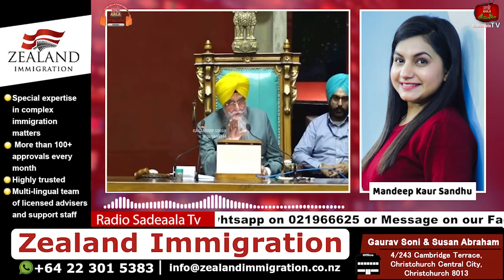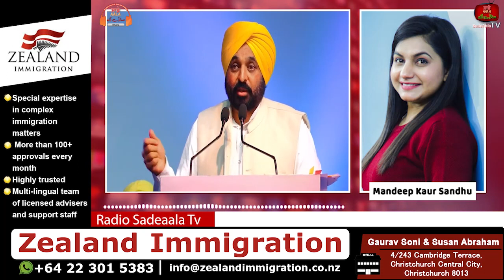2 ਦਿਨਾਂ ਦਾ ਸੈਸ਼ਨ ਵਿਚਾਲੇ ਹੀ ਕੀਤਾ ਖ਼ਤਮ ,ਮਾਨ ਨੇ ਕਿਹਾ, ਸੁਪਰੀਮ ਕੋਰਟ ਤੋਂ ਇਜਾਜ਼ਤ ਲੈ ਕੇ ਧੜੱਲੇ ਨਾਲ ਆਵਾਂਗੇ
2 ਦਿਨਾਂ ਦਾ ਸੈਸ਼ਨ ਵਿਚਾਲੇ ਹੀ ਕੀਤਾ ਖ਼ਤਮ ,ਮਾਨ ਨੇ ਕਿਹਾ, ਸੁਪਰੀਮ ਕੋਰਟ ਤੋਂ ਇਜਾਜ਼ਤ ਲੈ ਕੇ ਧੜੱਲੇ ਨਾਲ ਆਵਾਂਗੇ,ਰਾਜਪਾਲ 'ਤੇ ਫੁੱਟਿਆ ਗੁੱਸਾ